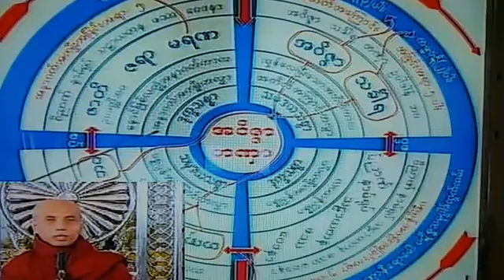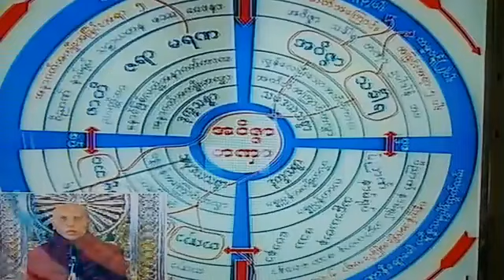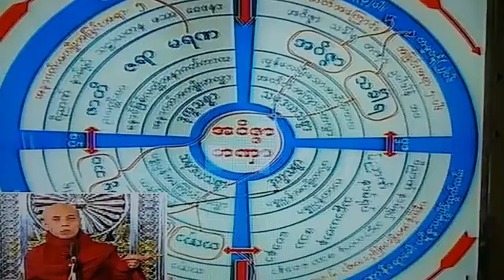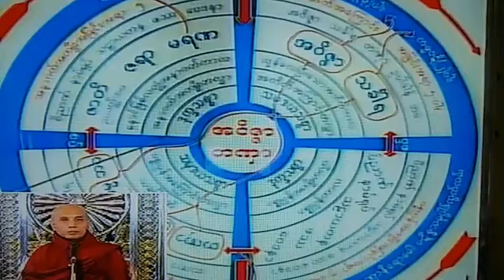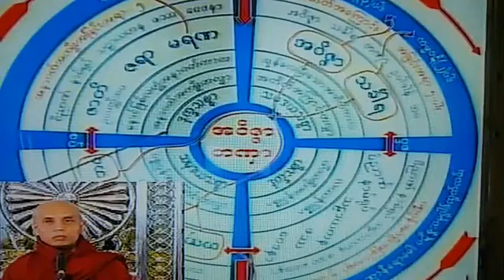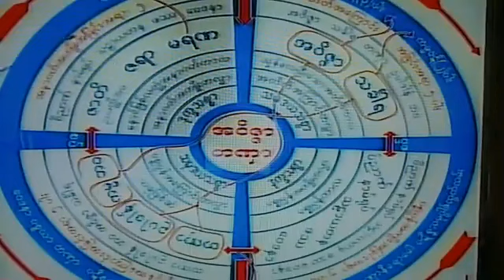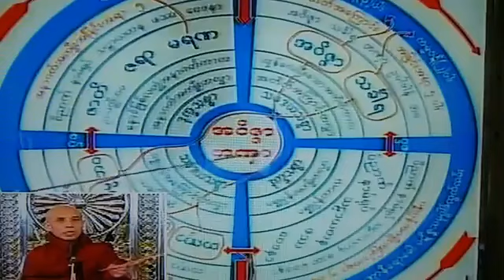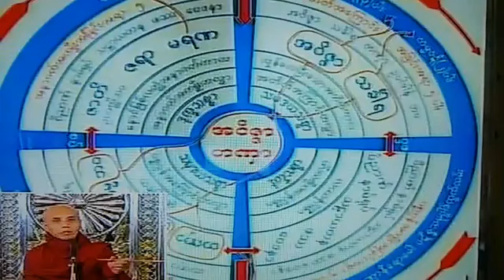မသိေဘးႏွင့္အမွားေဘး တရား​ေတာ္​ 12.4.2020 အ႐ွင္​ပုညာနႏၵ